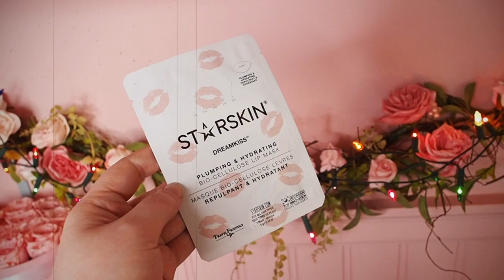Glossybox February 2020 Unboxing! The Valentines Edition Worth over £85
My friends! Happy new year! I'm SO excited to share the Glossybox January 2020 Unboxing!!! Including February 2020 sneak peek items, which are of course, valentines themed!! This month we have a restful relaxation vibe!!! I'm SO excited!!! I LOVE this box, it's filled with useful really great items, and I love the Bybi face oil, Kushi make up remover, sheet mask, tweezers, naked bar and more!!! what do you think of the box? do you like it???

My 'Dream Big' Sign is from Etsy

Video Filmed using the Olympus Pen Camera

With the Olympus 12mm Lens

xxxxxxxxxx